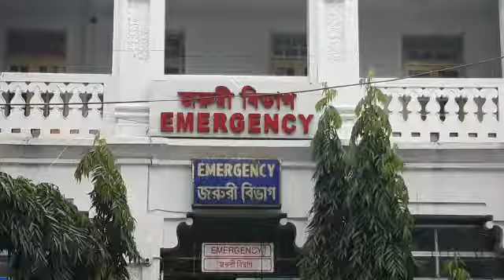আশ্রমের আবাসিককে গায়ে আগুন লাগিয়ে হত্যার চেষ্টা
নিজস্ব প্রতিনিধি,কোচবিহার,১০আগষ্টঃ- কোচবিহারের  এর ঘুঘুমারি এলাকায় একটি আশ্রম এক আবাসিক বছর পনেরোর মহাদেব মাহাতোর  গায়ে আগুন ধরিয়ে মেরে ফেলে দেওয়ার অভিযোগ উঠল সেই আশ্রমেরই দুই নাবালকের বিরুদ্ধে। ইতিমধ্যে কোচবিহার কোতোয়ালি থানায় অভিযুক্তদের নামে অভিযোগ দায়ের করেছে মৃতের মা রিতা মাহাতো।  প্রাথমিকভাবে জানা গিয়েছে কোচবিহার 1 নং ব্লক এর অবস্থিত সেই আশ্রমে ঘড়ি সংক্রান্ত বিষয় নিয়ে বচসার জেরে মহাদেব মাহাতোর গায়ে আগুন ধরিয়ে দেয় সেই আশ্রমের এই দুই নাবালক। এমনটাই অভিযোগ করেছে মৃত মহাদেব মাহাতোর মা রিতা মাহাতো।

কোচবিহার কোতোয়ালি থানার পুলিশ ঘটনার তদন্ত করছে। গতকালই মহাদেব মাহাতোকে কোচবিহার সরকারি মেডিকেল কলেজে ভর্তি করা হলে আজ সকালে তার মৃত্যু হয়। এই ঘটনাকে কেন্দ্র করে যথেষ্ট চাঞ্চল্য ছড়িয়েছে।